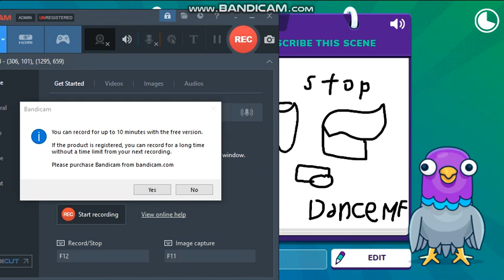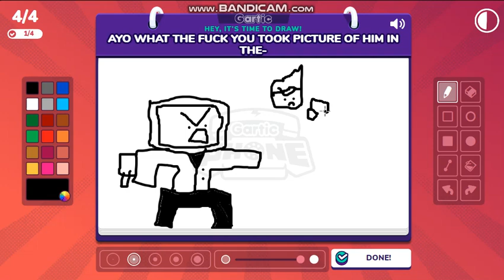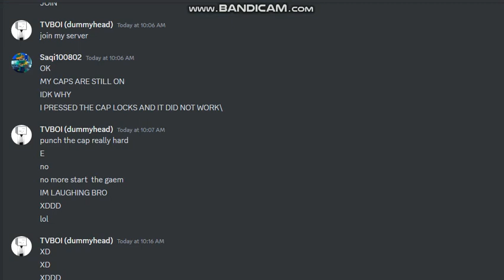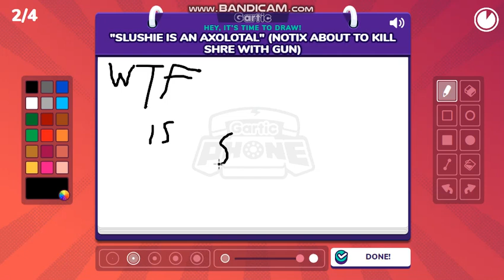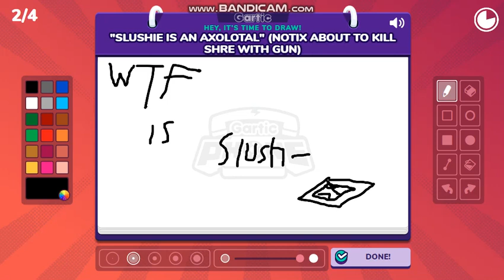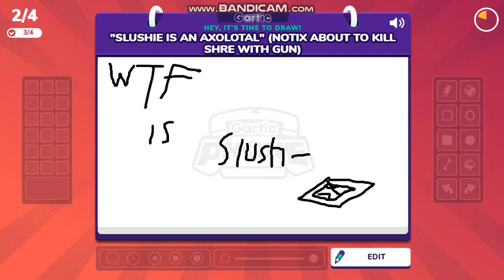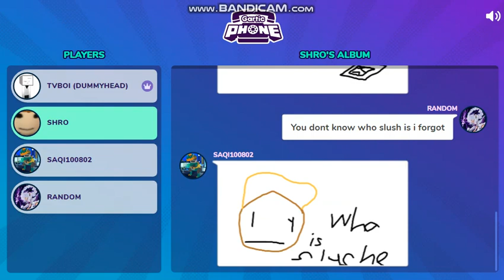[UN]funi gartig phone part 2